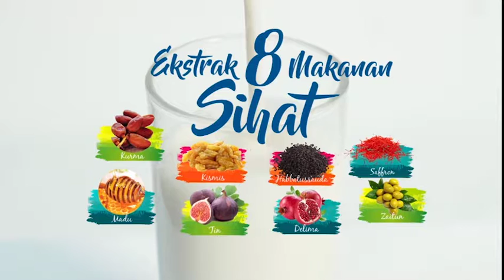TVC Susu Kambing Terbaik Abad ini - Susu Kambing Balqish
Client : Susu Kambing Balqish
Production : Beeeprography Studio